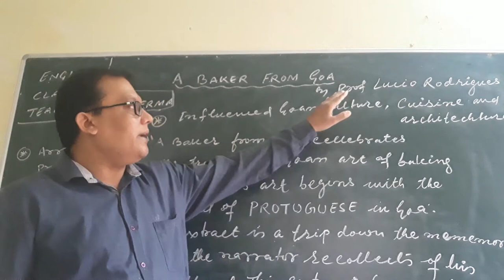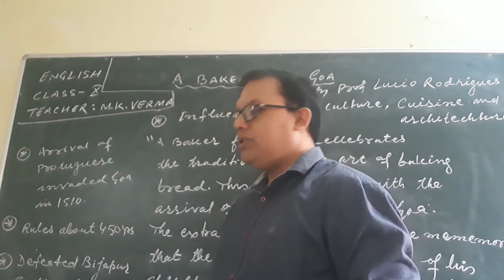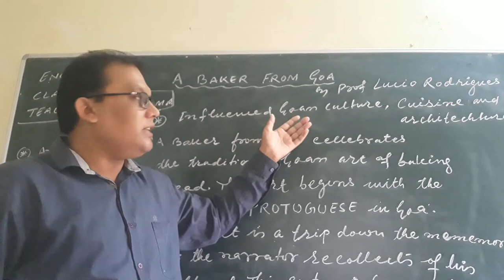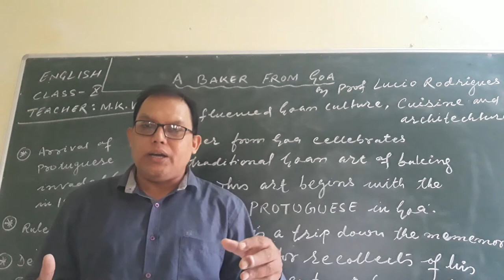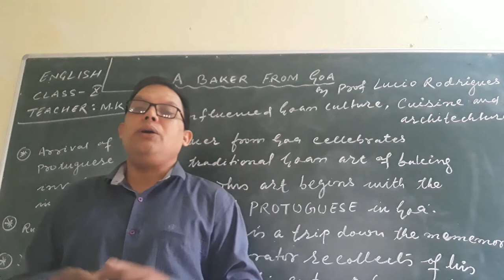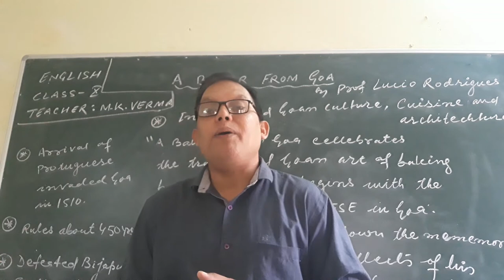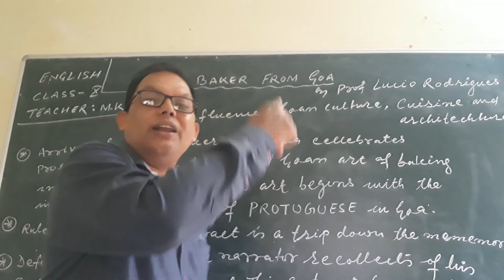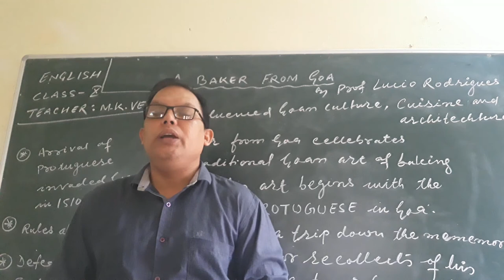A Baker from Goa by Lucio Rodrigues for class 10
Explained by Manoj Kumar Verma